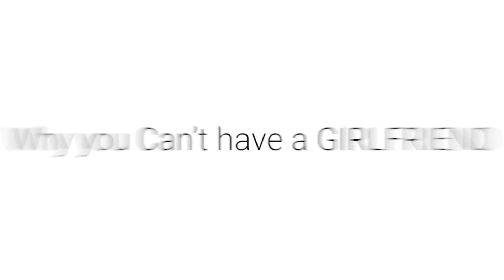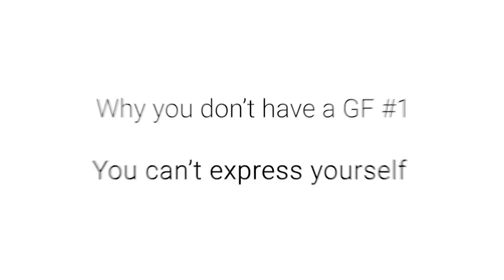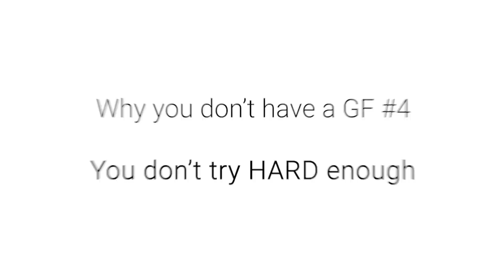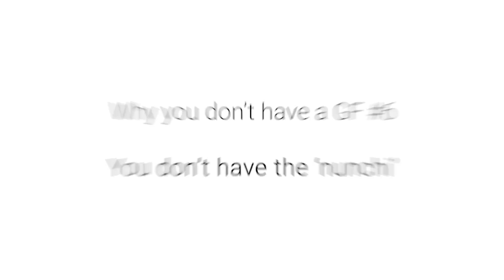Why You Can't Get a Girlfriend! Don't be THIS guy!!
Well now then... Good luck folks!! :DDD